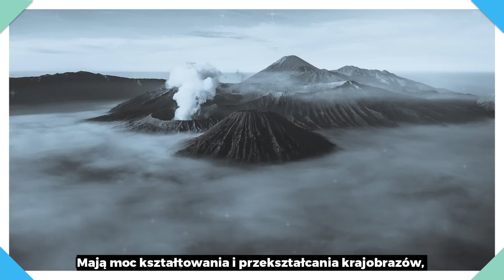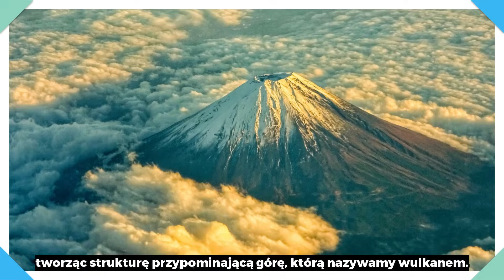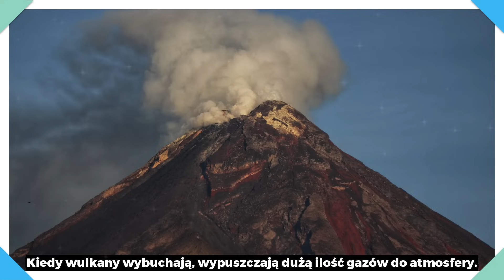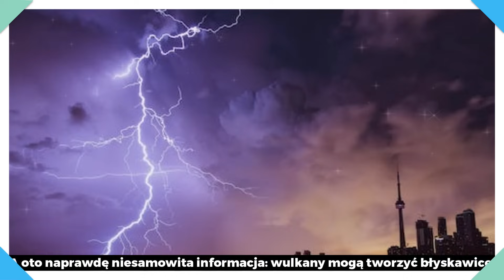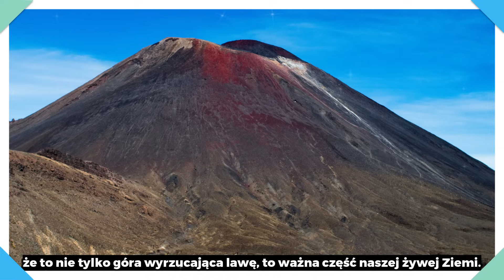Odkrywamy Tajemnice Wulkanów. Wulkany.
Discover my latest books! Dive into exciting stories for Kids.

Witajcie na naszym kanale! Przygotowaliśmy dla was film o wulkanach.

Nie zapomnij udostępnic innym 👨‍👩‍👦 i zostawić 𝐋𝐀𝐉𝐊𝐀 👍
00:03 - Wstęp.
00:50 - Co to jest Wulkan?
02:08 - Hotspot, Uśpione, Aktywne
04:18 - Krater Wulkanów
05:26 - Wpływ Wulkanów
06:32 - Ciekawostki
07:06 - Podsumowanie
07:56 - Zakończenie.